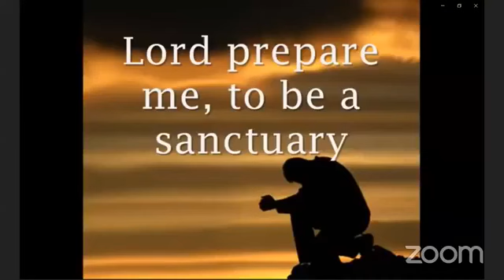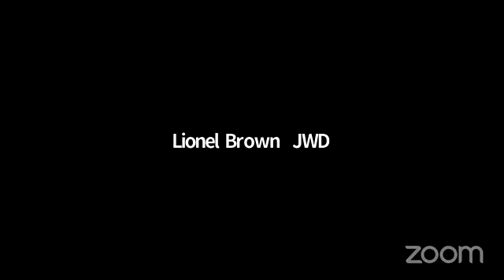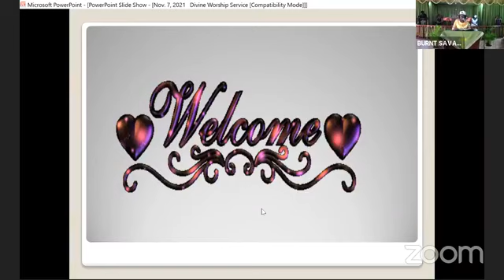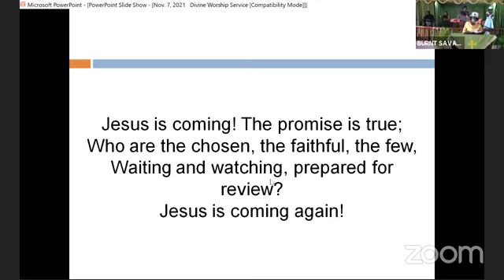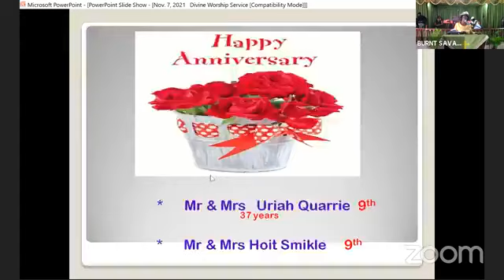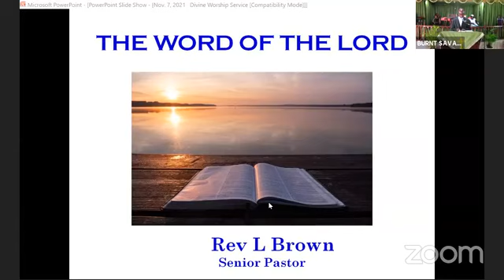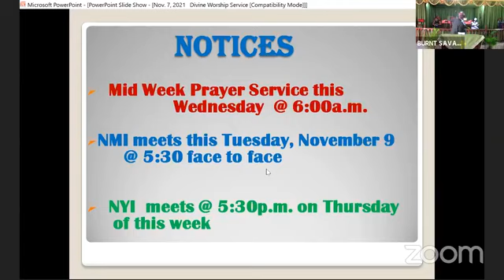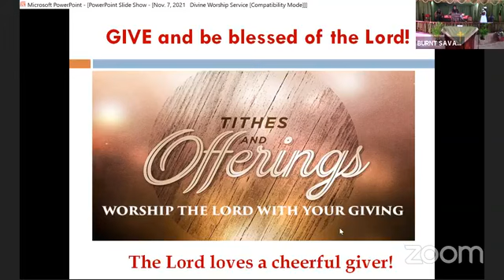Burnt Savannah Church of the Nazarene Divine Worship Service November 7, 2021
Whether you are ready or not, Jesus is coming again!